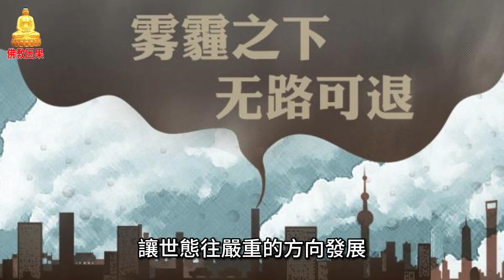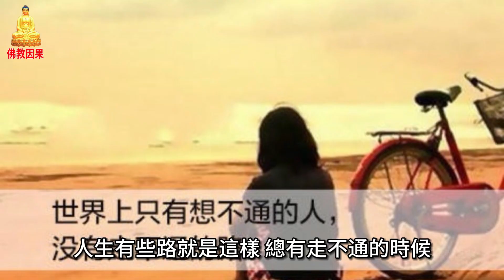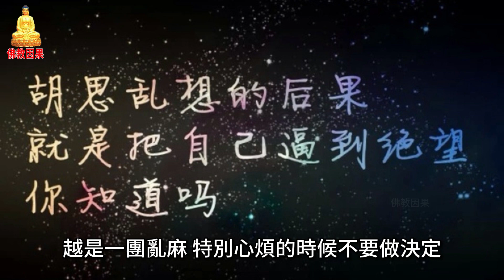逆境中的積極心態：改變你的思維方式，迎接好運的到來！【佛教因果】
風雨，是天氣常態；
坎坷，是人生常態。
我們行走在道路上，
有順遂，就有不順；
有坦途，就有泥濘。
其實考究的，
就是你我的心態。